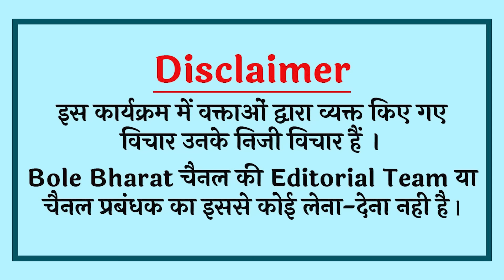PM Modi को श्राप दे रही इस महिला को सुन हिल जाएगा देश! Rahul Gandhi। 2024 Election। Modi Vs ALL।